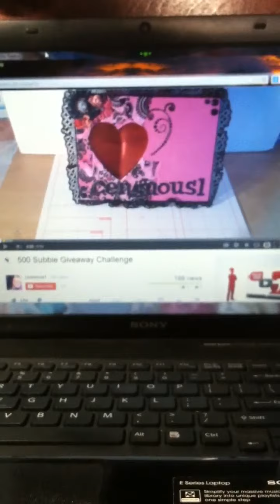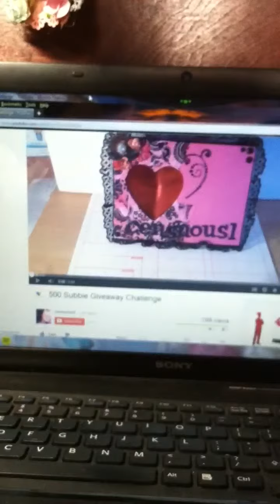Censuous1 shout out for her challenge